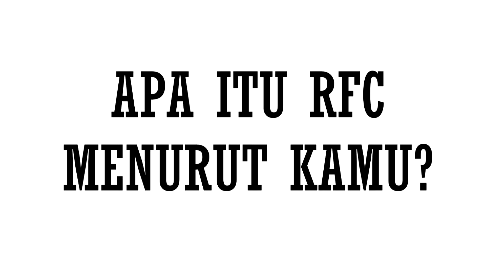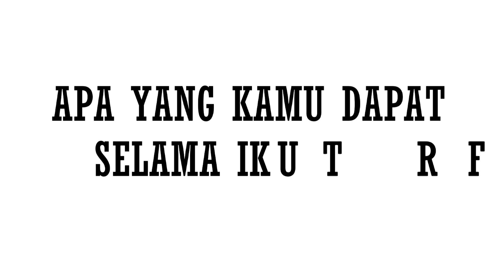Pendapat Mereka tentang RFC